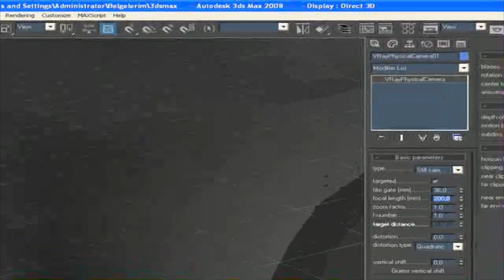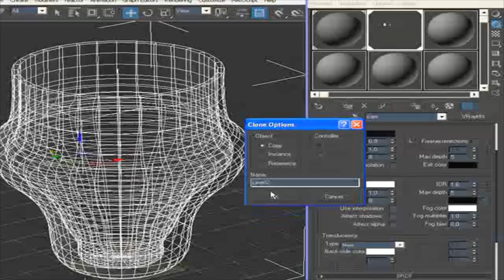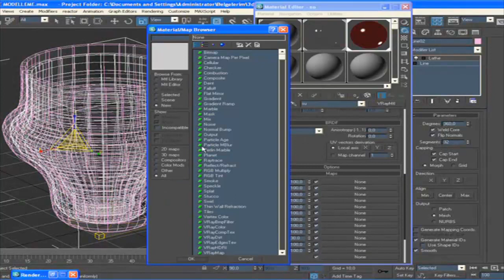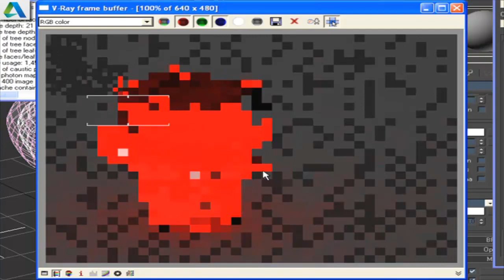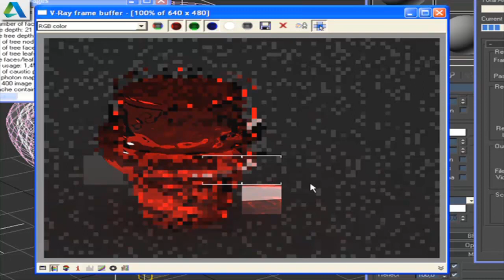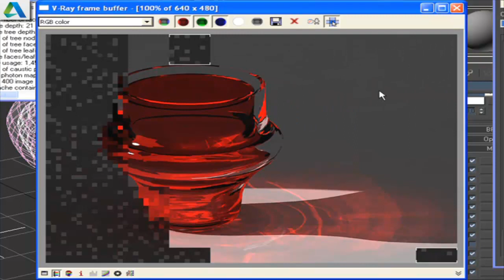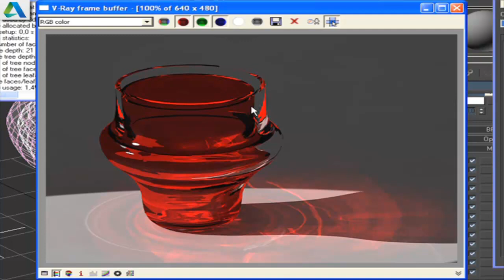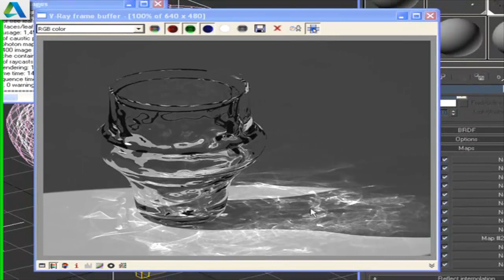LATHE KOMUTU VE CAUSTIC 2